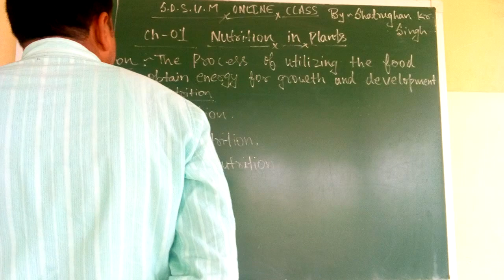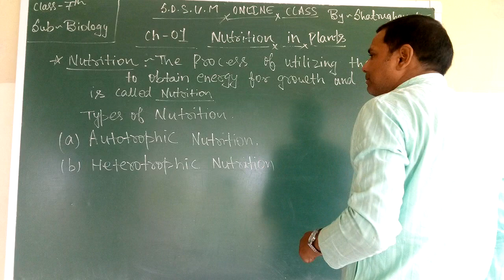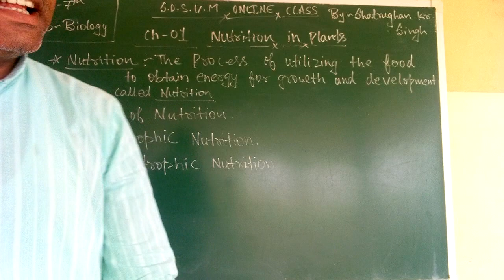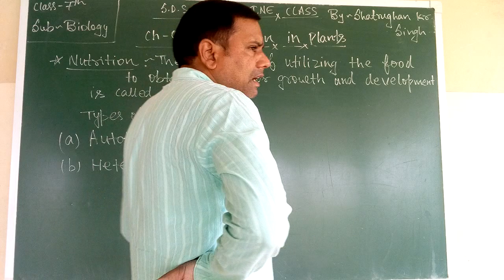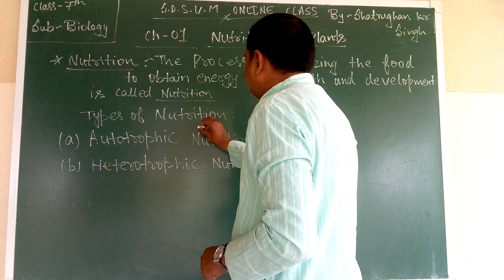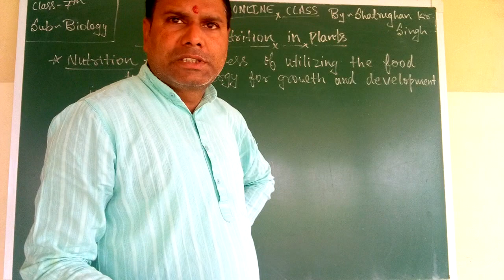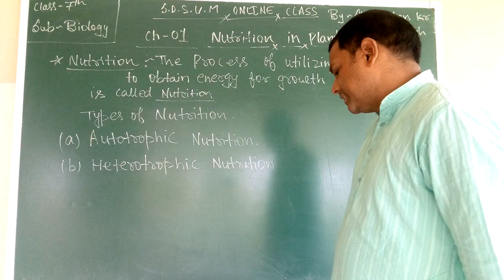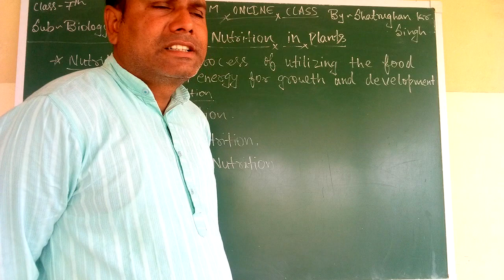SDSVM ONLINE BIOLOGY CLASS --7 (BY--SHATRUGHAN KUMAR SINGH)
CH--1  NUTRITION IN PLANTS.
  (PART--1)